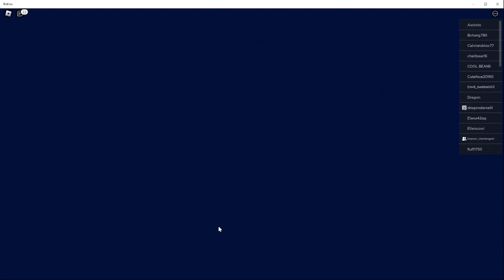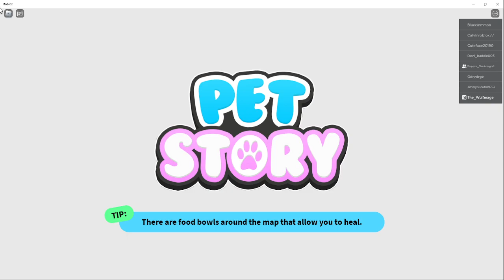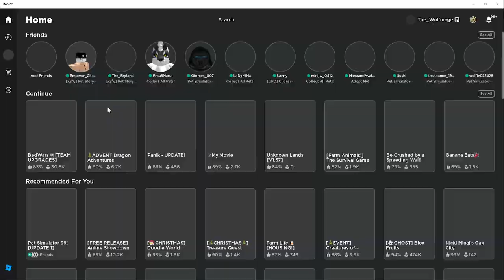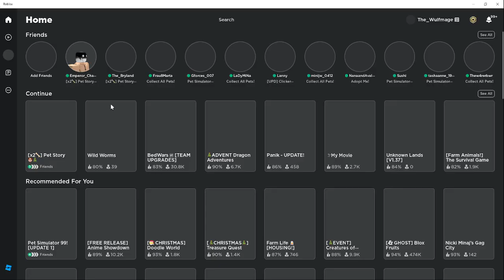[UGC] Pet Story